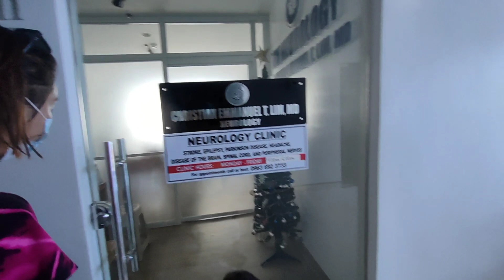BABY CALEB CHECK UP OF NEUROLOGIST